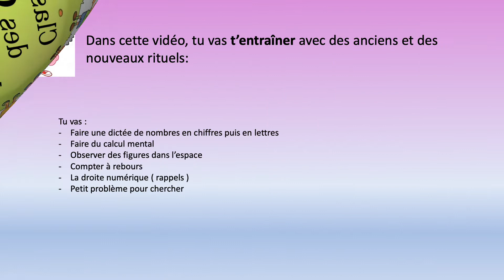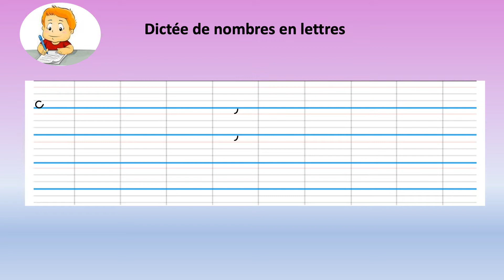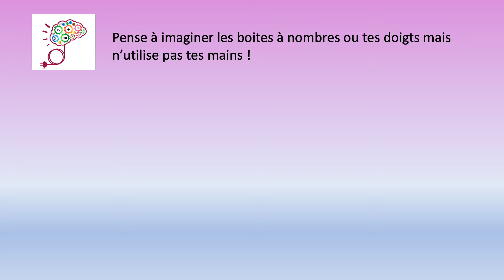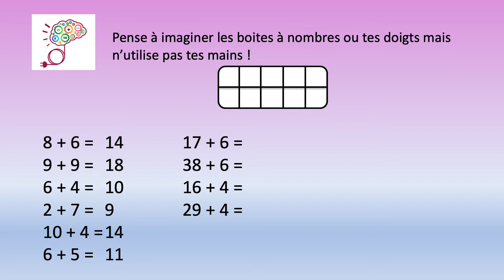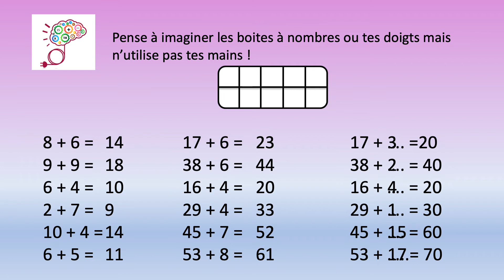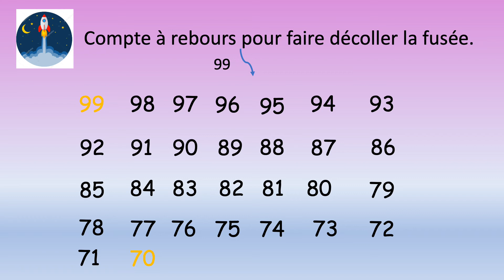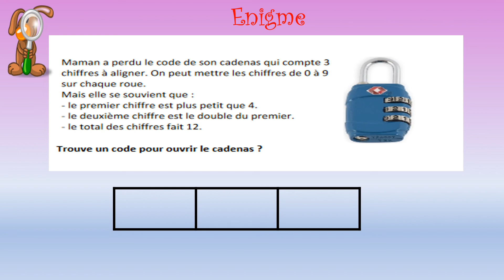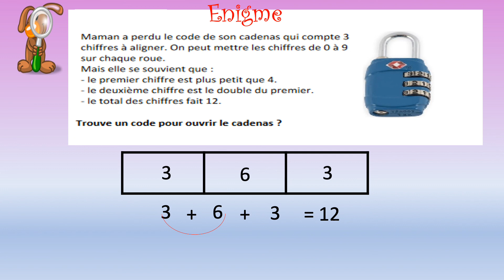séance de rituels 8